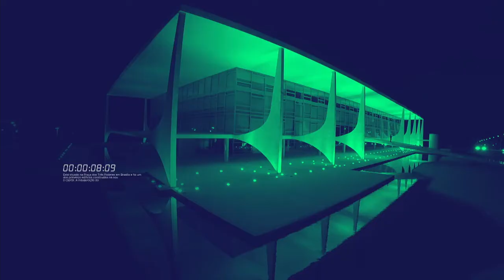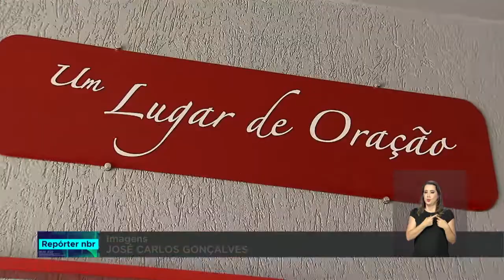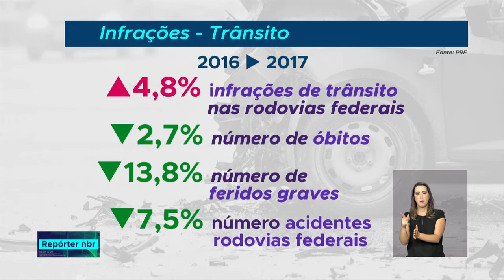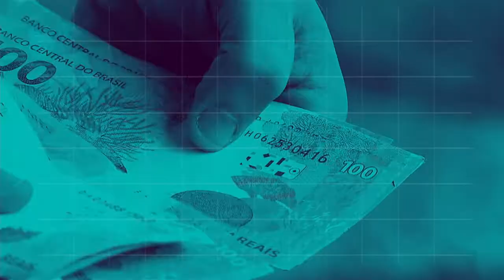BOLETIM REPÓRTER NBR 16h - 19 de setembro de 2018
BOLETIM REPÓRTER NBR 16h - 19.09.18: A literatura de cordel foi reconhecida hoje como Patrimônio Cultural Imaterial Brasileiro. E mais: houve uma redução no número de acidentes e no número de óbitos em rodovias federais.